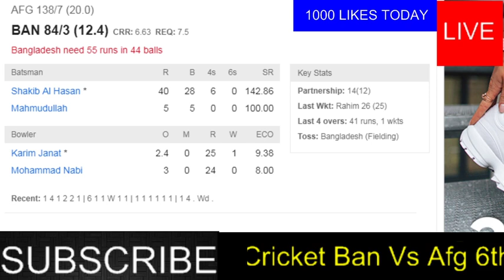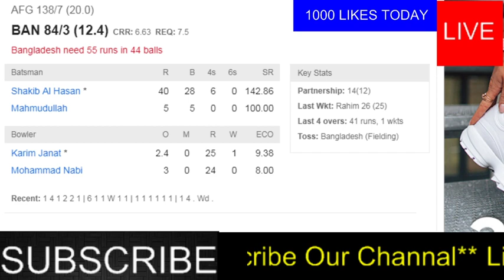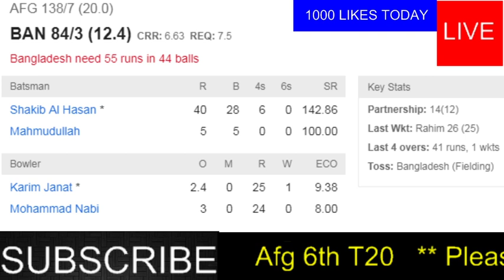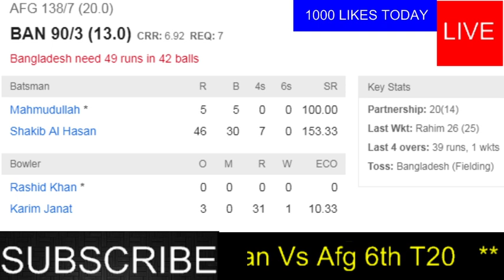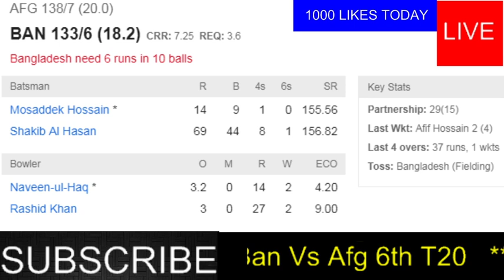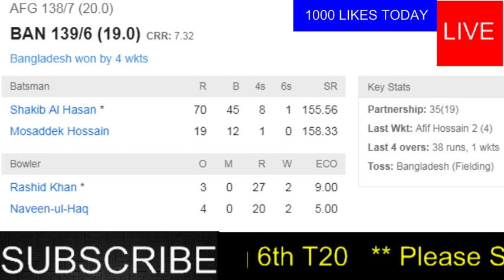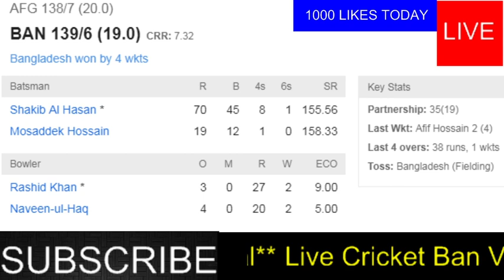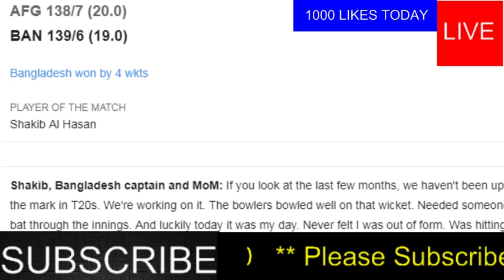Bangladesh vs Afghanistan I Gtv Live I Live Cricket Score, Commentary I বাংলা ধারাভাষ্য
Bangladesh vs Afghanistan, 6th Match - Live Cricket Score, Commentary I বাংলা ধারাভাষ্য

Afghanistan vs Zimbabwe Live Cricket Match | বাংলা ধারাভাষ্য | Bangladesh Tri-Series
Afg vs Zim live | Afghanistan vs Zimbabwe Live Match | Zim vs Afg Live | বাংলা ধারাভাষ্য
Bangladesh vs Afghanistan Full Live Match | BAN vs AFG Live | AFG vs BAN 3rd T20  |
Ban vs Zim live | Bangladesh vs Zimbabwe Live Match | Zim vs Ban Live | বাংলা ধারাভাষ্য

Bangladesh Playing XI:

Liton Das, Soumya Sarkar, Shakib Al Hasan (c), Mushfiqur Rahim (wk), Sabbir Rahman, Mahmudullah, Mosaddek Hossain, Afif Hossain, Mohammad Saifuddin, Taijul Islam, Mustafizur Rahman

Afghanistan Squad:

Shafiqullah Shafiq (wk), Rashid Khan (c), Hazratullah Zazai, Najeeb Tarakai, Asghar Afghan, Mohammad Nabi, Najibullah Zadran, Gulbadin Naib, Sharafuddin Ashraf, Mujeeb Ur Rahman, Dawlat Zadran, Karim Janat, Fareed Malik, Fazal Niazai, Shahidullah Kamal, Naveen-ul-Haq, Rahmanullah Gurbaz

Zimbabwe Squad:

Brendan Taylor (wk), Hamilton Masakadza (c), Craig Ervine, Sean Williams, Timycen Maruma, Ryan Burl, Tinotenda Mutombodzi, Tony Munyonga, Kyle Jarvis, Neville Madziva, Tendai Chatara, Chris Mpofu, Ainsley Ndlovu, Richmond Mutumbami, Regis Chakabva
Sri Lanka U19 (From): Navod Paranavithana, Kamil Mishara(w), Ravindu Rasantha, Ahan Wickramasinghe, Nipun Dananjaya(c), Avishka Tharindu, Chamindu Wijesinghe, Rohan Sanjaya, Ashian Daniel, Amshi de Silva, Yasiru Rodrigo, Dilshan Madushanka, Kavindu Nadeeshan, Sandun Mendis, Thaveesha Kahaduwaarachchi

bangladesh cricket,
Sports Analysis,
sports news,today sports news,
bd cricket news,bd cricket,
bangladesh cricket news today,
cricket news bd,
today's cricket news,online cricket news,
latest cricket news,
ক্রিকেট খবর,
খেলার খবর,বিডি খেলার খবর,
বাংলাদেশ ক্রিকেটের খবর,
Sports Analysis,
cricket news,
cricket news bd,
cricket world cup,
bangladesh cricket,
খেলার খবর,
বিডি খেলার খবর,
cricket highlights,
icc world cup
cricket videos,
cricket news today bangladesh,
cricket news today bd,
cricket news bd today,
cricket live,
cricket news live,
cricket news bangladesh
sports news bangladesh,
sports news bd,
sports news bd today,
ক্রিকেট খবর,,